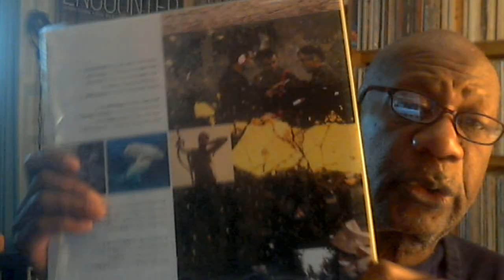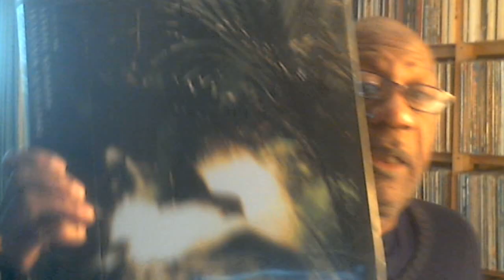Friday June 3, 2022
Music shown:
Brian Eno - Film Music 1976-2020
Gentle Giant - Giant Steps...The First Five Years
Drafted By Minotaurs - Aversion Therapy